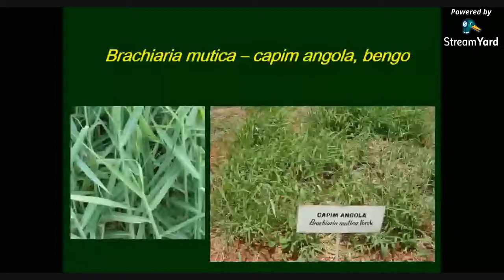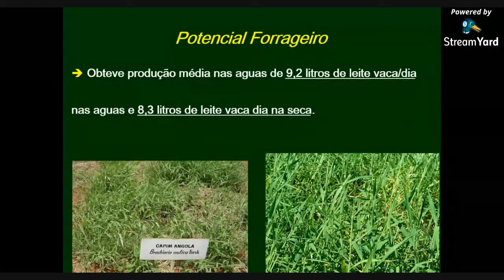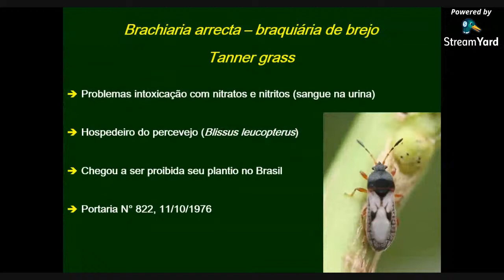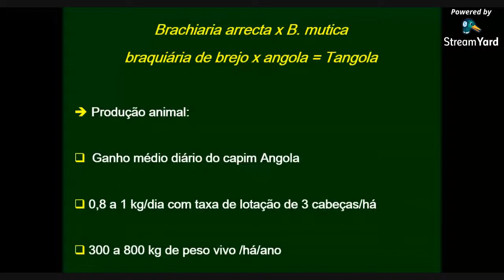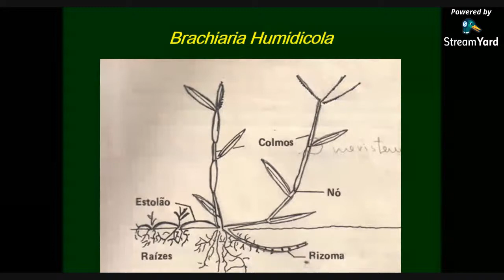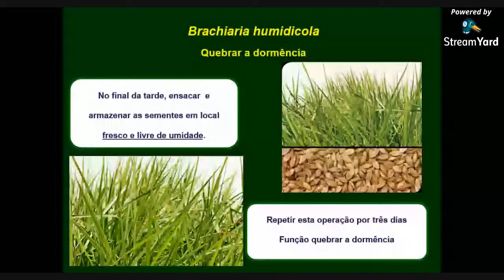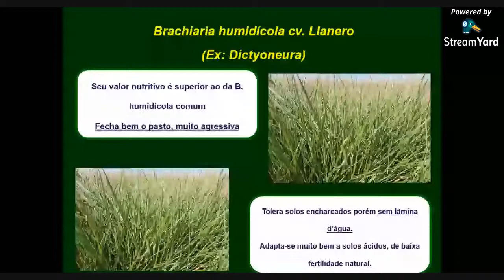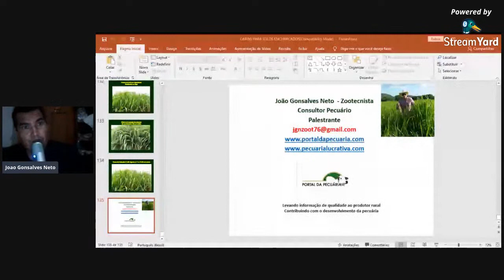Qual capim plantar em áreas encharcadas?